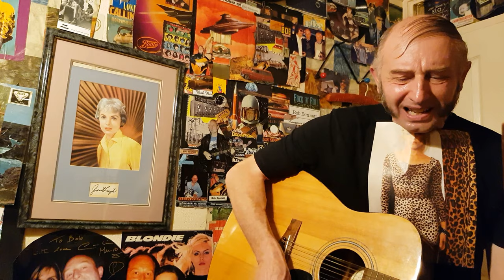Bobby Bennett - She looks like Marilyn Monroe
A steady rock song about mistaken identity.
A tribute to Marilyn Monroe.

Many thanks from Bobby Bennett and Jonathan Flower.